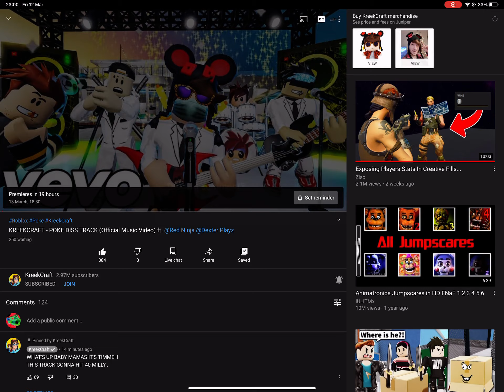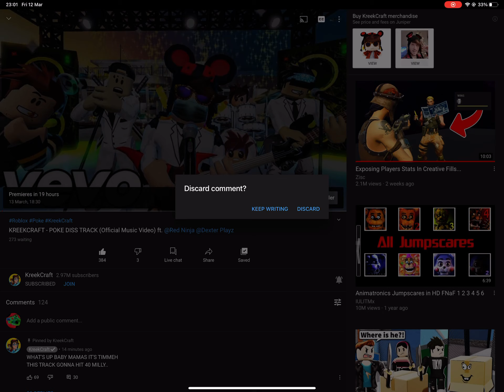12 March 2021